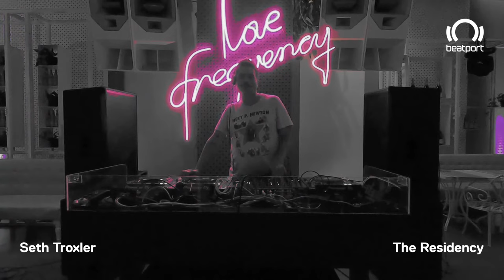Seth Troxler DJ set - The Residency with Seth Troxler: History | @beatport Live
Beatport’s Black History Month celebration continues with our Artist in Residence for the month of February, the one and only, Seth Troxler.

The Residency Week 1 Schedule:
Theme: History
15:00 – 15:30 Intro Discussion with Seth Troxler, Dr. Cornel West, Tony Humphries and Ron Trent
15:30 – 17:00 Tony Humphries
17:00 – 18:30 Seth Troxler
18:30 – 20:00 Ron Trent

About Black History Month
Black History Month is an annual observance originating in the United States, where it is also known as African-American History Month. It has received official recognition from governments in the United States and Canada, and more recently has been observed in Ireland, the Netherlands, and the United Kingdom.

About The Residency with Seth Troxler:
Over the course of the month, Detroit DJ and producer Seth Troxler will showcase a world renowned lineup of guests that are iconic legends who have shaped dance music history, combined with the next generation of talent, all who have influenced him over the years. Prior to each session, there will be introduction discussions where Seth Troxler and guests will go back to the history and roots of techno and house music, followed by DJ sets from pioneers and legends Tony Humphries, Ron Trent, Stacey Hotwaxx Hale, Paul Johnson, as well as rising artists, Channel Tres, DJ Holographic and many more.

Each week, prior to the DJ sets, Seth Troxler and his guests will have a discussion, reflecting on history, influences and important records that helped shape moments and movements. Post-discussion it’s a musical history lesson conducted by a diverse group of progenitors of the genre and newcomers who hail from the cultural hubs of Brooklyn, Chicago, Detroit and Los Angeles.

About Beatport:
Beatport is the worldwide home of music for DJs, producers, and their fans.  Founded in 2004, the Beatport family of companies includes Beatport, the preeminent store for electronic music DJs, Beatsource for the open-format DJ community, and Loopmasters, Loopcloud and Plugin Boutique for music producers. The global DJ and producer community has an array of high-quality audio products to choose from, including: full song downloads, exclusive content from leading labels, a streaming music service seamlessly integrated into DJ software and hardware (LINK) and exclusive soundpacks and plugins. All of the content is expertly curated on a weekly basis by a global team that helps define DJ culture. Beatport has offices in Berlin, Brighton, Denver and Los Angeles.